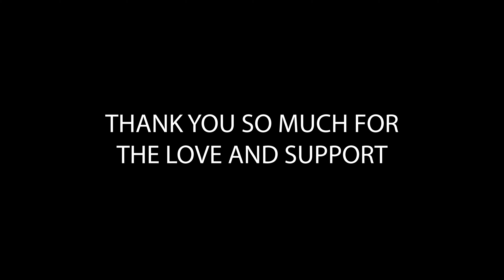Thank You, I Love You All, See You Soon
I am off to have all the broken hardware removed from my back on February 21st, 2020. Thank you so much for the love and support. We have a bunch of content recorded for you while I recover. I'll see you soon!

Mailing Address:
Tanelle Bolt
Invermere, BC, Canada
V0A 1K0